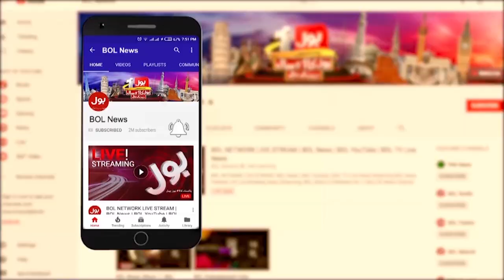Maryam Nawaz Critical Statement About PTI | Punjab Govt Latest Update | Breaking News